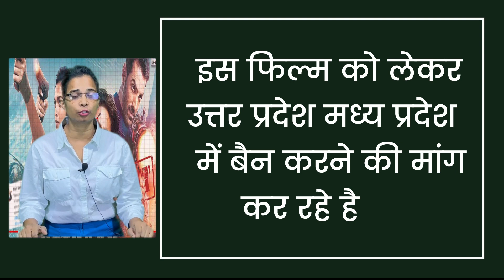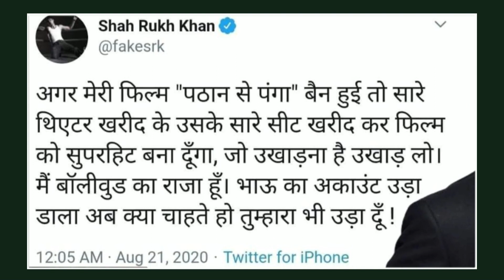''पठान'' फ़िल्म को बैन करने की माँग तेज । Boycott Pathan ।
Searching Keyword-